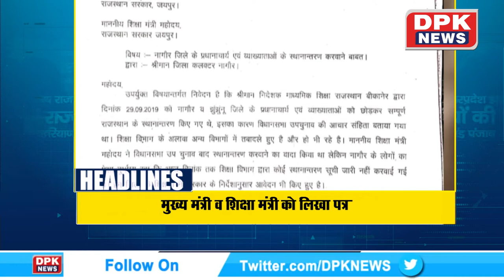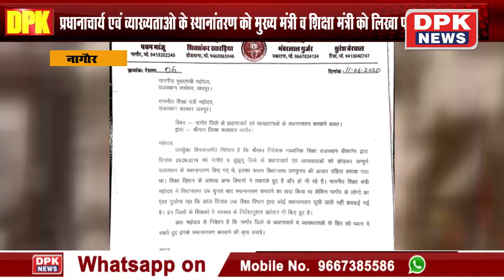DPK NEWS || STATE NEWS || देखिये आज की तमाम बड़ी खबरे || 03.07.2020